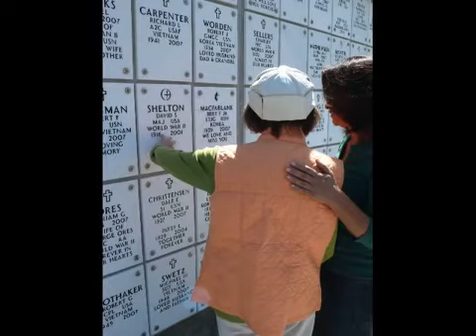Long Photo Montage of Mary Shelton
A beautiful trip through the life of my dear friend, Mary Shelton. I miss you every day Mary.